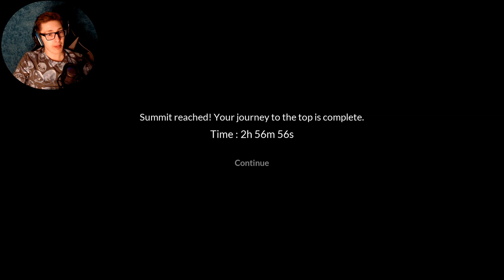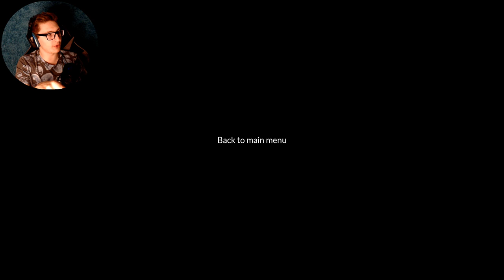THE PEARLY GATES...? - Chained Together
{PT 8 FINAL?} ...right?